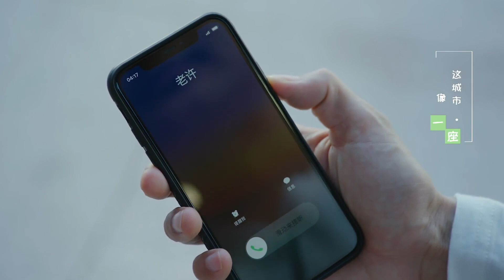朱尔文表白许致，王闯爆出一个秘密《陪你漫步这个世界》｜印小天 李诚儒 肖涵 柴鸥 董姝 曲艺【捷成华视偶像剧场】